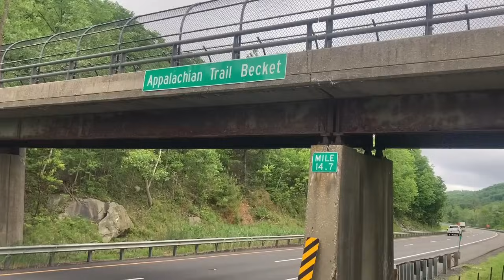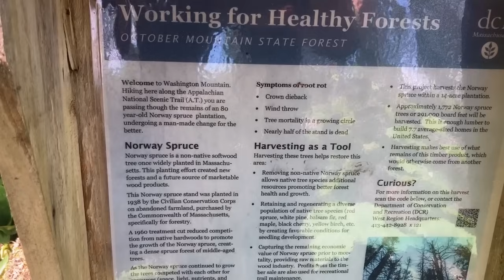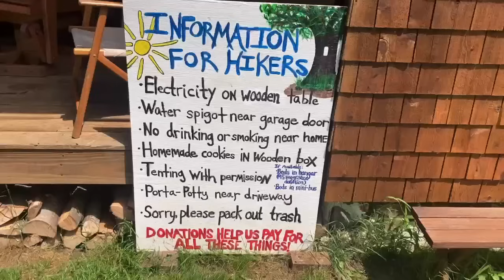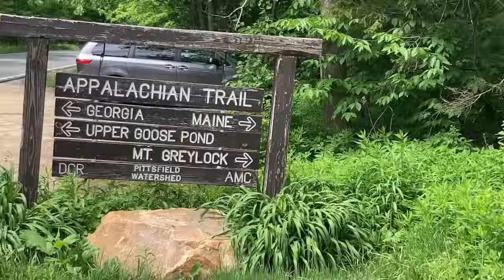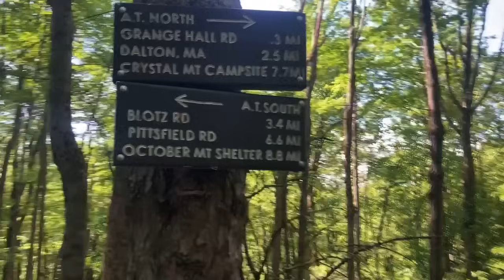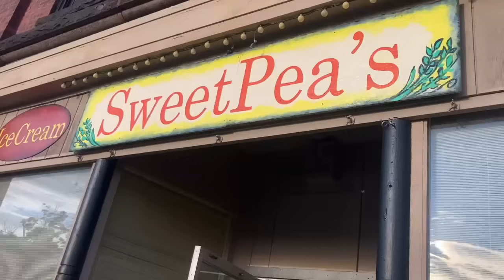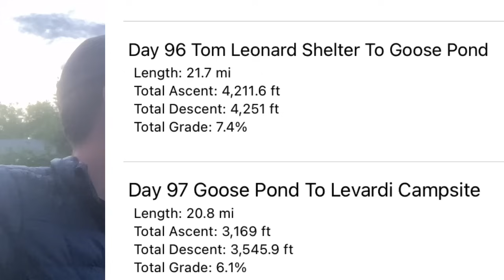Massachusetts Magic | Appalachian Trail 2024 Thru-Hike Day: 97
Why Hike the Appalachian Trail?

 • Why Hike the Appalachi...

Appalachian Trail Vocabulary

 • Appalachian Trail Voca...

9 Fears About Hiking the Appalachian Trail

 • 9 Fears About Hiking t...

Introduction of “Stick” on the Appalachian Trail

 • Introduction of “Stick...

Appalachian Trail 2024 Thru Hike Announcement at Sleeping Giant

If you have any interest in listening to my sermons from when I was a pastor, you may find the recordings available (Spotify)
Or just search Welcome Home Bryan Niebanck into Google and find the “Welcome Home” broadcast.